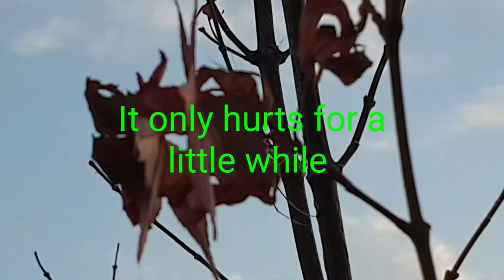It only hurts for a little while